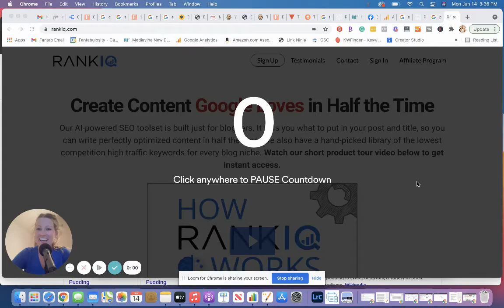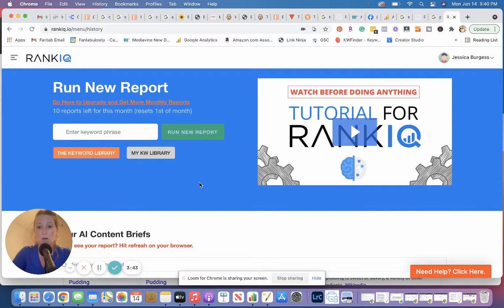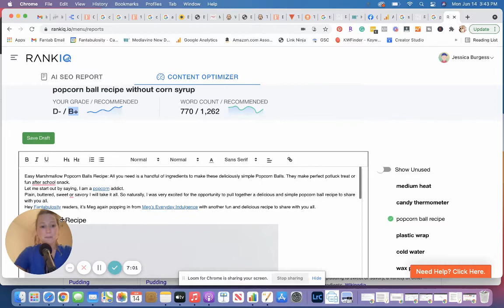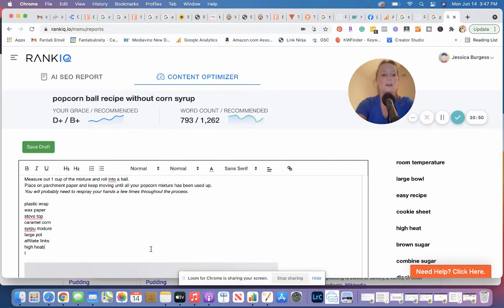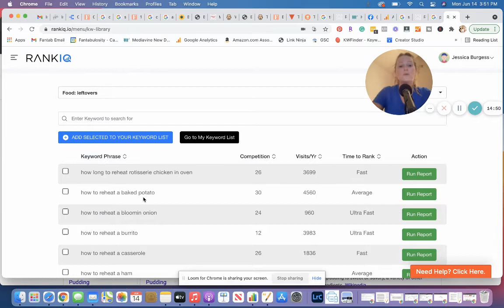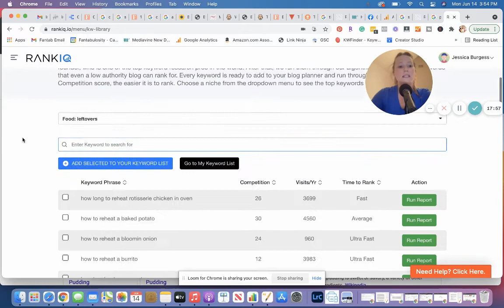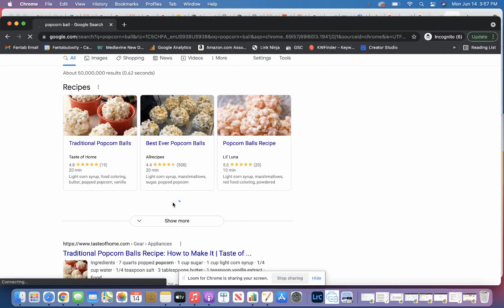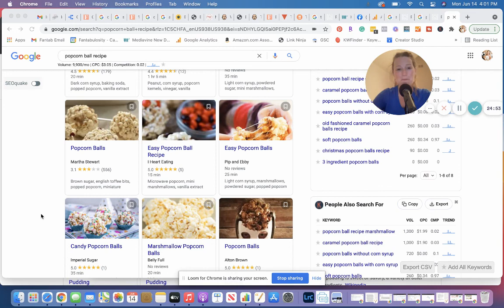How to Use RankIQ to Get on the 1st Page of Google - My Honest Review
There's a new software that I've been using that has helped my pageviews INCREASE SO MUCH in the last few months, from Google search traffic.

I've been pretty quiet about it because I like to test things out before recommending it and let me tell you... the time.is.NOW!

I show you in this quick 24-minute video how I'm using RankIQ to write brand new posts, update old posts and come up with new keyword ideas that will practically guarantee you showing up on the 1st page of Google.